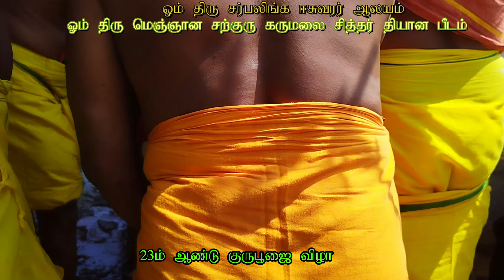ஓம் திரு சர்பலிங்கஈசுவரர் ஆலய 23ஆம் ஆண்டு குருபூஜை- ஓம் திரு மெஞ்ஞான சற்குரு கருமலை சித்தர்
ஓம் திரு சர்பலிங்கஈசுவரர் ஆலயம் ஓம் திரு மெஞ்ஞான சற்குரு கருமலை சித்தர் தியான பீடம் வெள்ளலூர், கோவை - 641 111.

*நடக்கட்டும், நம்புகிறோம் என்பது மனிதர்களின் வாக்கு,

நம்பினால் நடக்கும் என்பது சித்தர்களின் வாக்கு"

ஓம் திரு சர்பலிங்கஈசுவரர் ஆலய 23ஆம் ஆண்டு குருபூஜை